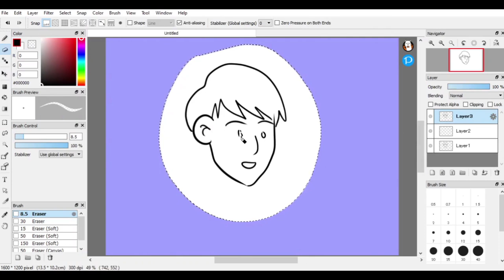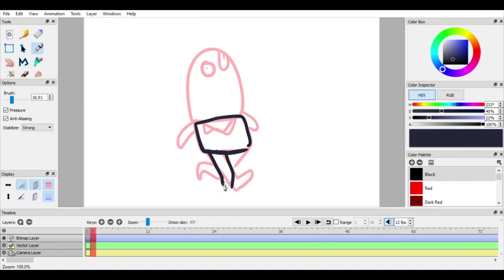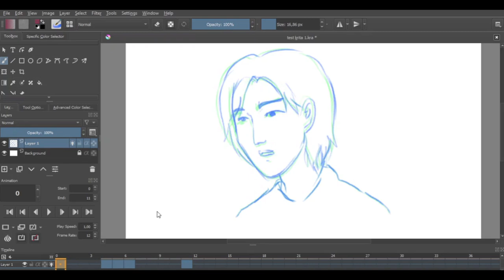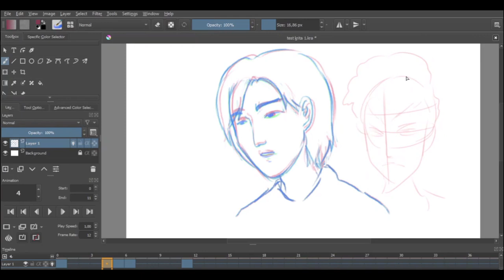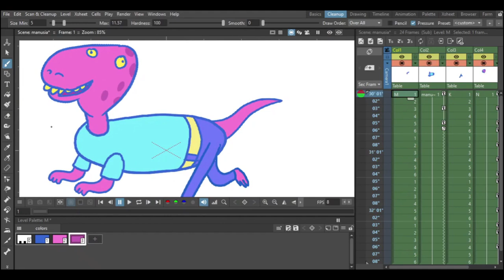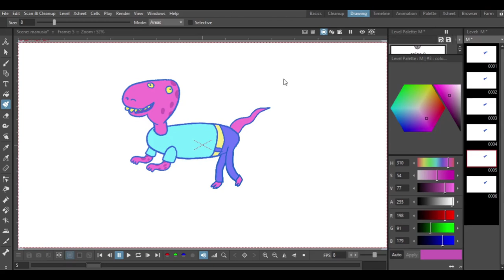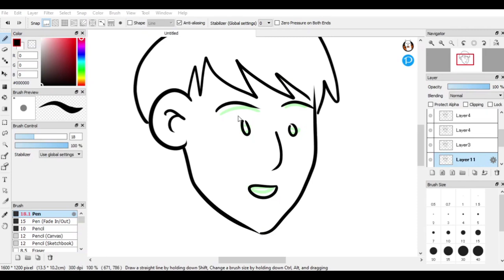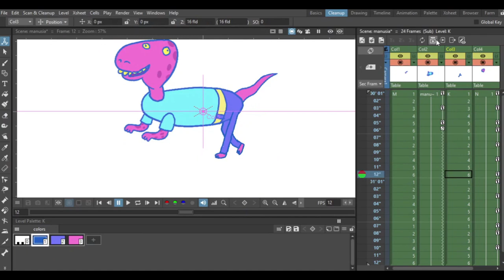4 Software Animasi 2D Gratis Untuk PC & Laptop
Mau mulai bikin animasi 2D?
Belum puny akartu kredit buat bayar langganan software animasi yang lumayan maha? Simak video berikut ini dari eug. Mungkin bisa membantu kisanak sekalian. 4 Software Animasi 2D Gratis Untuk PC & Laptop.

Terimakasih banyak buat temen-temen yang udah nonton~

You are awesome as always!